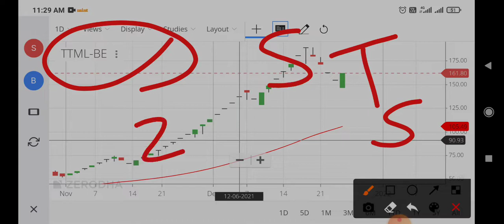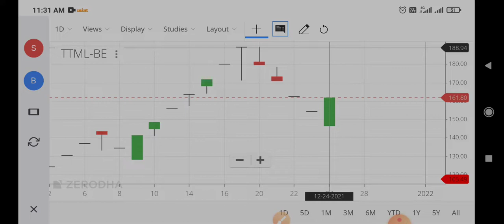ttml share news,ttml share latest news today,ttml share price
ttml share when to buy,
ttml share youtube